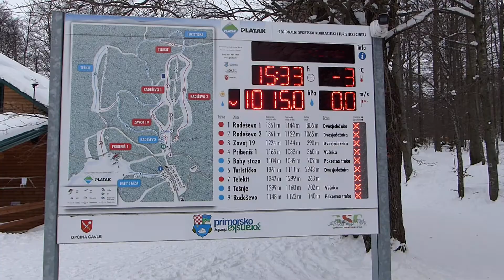Skijalište Platak - KIGO.hr TV